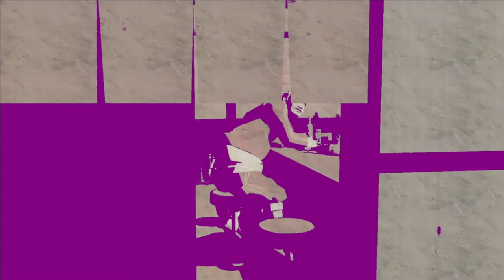No More Heroes | Part 14: Gotta Get The Dough